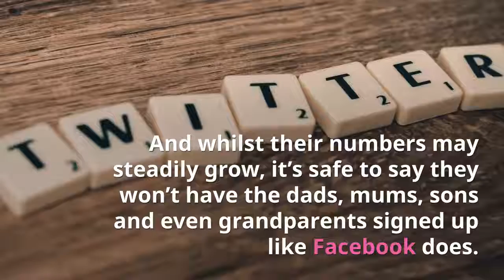Is Facebook dead? what next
Unless you’ve been hiding under a rock there’s no chance that the recent appearance of Facebook in US Court over the Cambridge Analytica scandal escaped you. As the dust settles on the case, critics are coming forwards and saying that Facebook is dying, and what comes next?